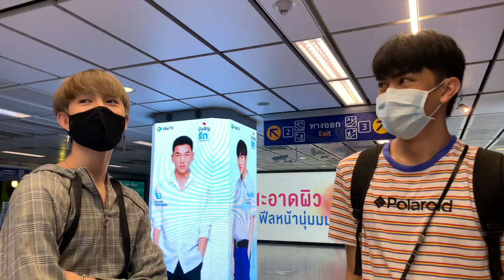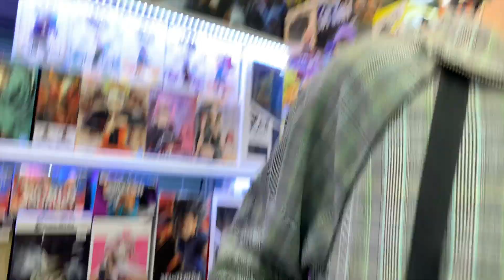แก๊งฟิล์ม #1 Film Vlog ย่านสำเพ็ง-พาหุรัด แบบเต็มๆ 1 วัน!! TBTxFilm | [The BROTHERs TH] Diary EP.3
TBTDiary วันนี้แก๊งกล้องฟิล์ม TBTxFilm 📸 ขอเป็นวัยรุ่นฮิปๆ ย่านสำเพ็ง-พาหุรัด กันแบบ 1 วันเต็มๆ!! ท่ามกลางสายฝน แสงแดด 💦☀️ ก็ไม่เป็นอุปสรรคต่อความชิคใดๆ ฝีมือแต่ละคนจะเป็นยังไงบ้าง... ระหว่างเป็นนายแบบกับตากล้อง งานนี้ใครคุ้มสุด?! 🤣 ตามไปดูกันดีกว่าาา

📌 มีรูปสวยๆ มาฝากทุกคนด้วย อย่าลืมตามไปดูกันที่ Instagram ของพวกเค้ากันน้าาาา~ 👀